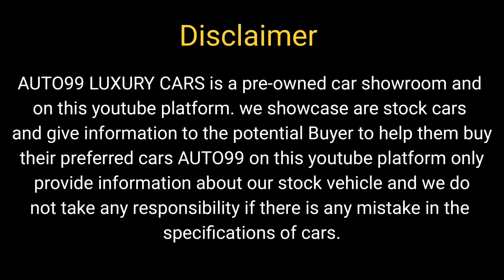Mercedes Benz GLA 200D sports l 2015 l Fully Loaded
Hi Everyone,
We hope that you all are doing well. In Today's Video we are show you our latest car Mercedes Benz GLA 200D SPORTS 2015.

Our showroom is located in Sector- 39 Main Road Gurgaon.